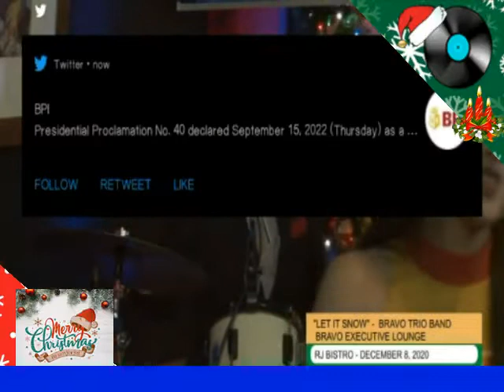LET IT SNOW [1st Version] (Dean Martin Cover) | Bravo Trio Band | Bravo Executive Lounge (12/8/2020)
Here is the Bravo Executive Trio Band led by Joey Casal (Keyboards), Tom Galang (Bass Guitar), the late Cesar Cruz, Jr. (Drums) and the Prince of Saxophone Ian Jacinto plays his own christmas rendition of "LET IT SNOW!" as Popularized by Dean Martin.

Bravo Executive Lounge (TV Show)
RJDigiTV
RJ Bistro, Dusit Thani Hotel Makati City